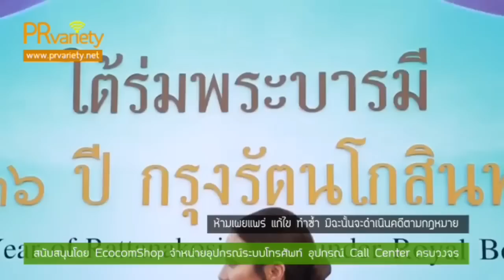มะปราง ปัดรอมแพงเคืองทีมงานบุพเพสันนิวาสตัดฉากออก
มะปราง กัญญ์ณรัณ ปัดผู้ประพันธ์ชื่อดัง "รอมแพง" เคืองทีมงาน ละคร บุพเพสันนิวาส ตัดฉากออกเยอะ วอนแฟนๆอย่าดราม่า เชื่อทุกคนในทีมงานทำงานเต็มที่แล้ว